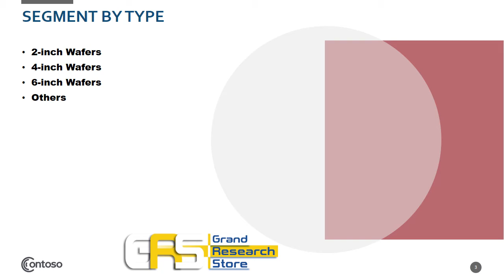Global GaN on Diamond Semiconductor Substrates Sales Market Report 2021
The global GaN on Diamond Semiconductor Substrates market is segmented by company, region (country), by Type, and by Application. Players, stakeholders, and other participants in the global GaN on Diamond Semiconductor Substrates market will be able to gain the upper hand as they use the report as a powerful resource. The segmental analysis focuses on sales, revenue and forecast by region (country), by Type and by Application for the period 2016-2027